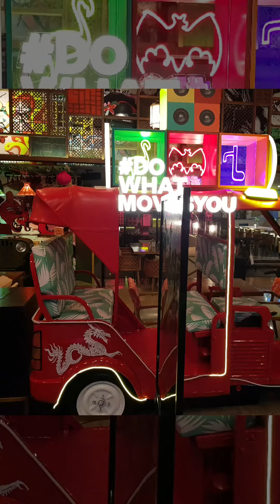Iftar in MissTessDubai!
Iftar is the dinner you have when you break your fast as a Muslim!
You don't really have to be a Muslim to have Iftar, you can join your Muslim friends for dinner around 7pm-ish or go for dinner around that time and have special Ramadan package which is usually the same cuisine the restaurant offers, in the case of Miss Tess Dubai in Taj Hotel, Business Bay, Dubai, ASIAN FUSION.
Japanese cuisine.
Really sumptuous!

Facebook: Oluwatoyin Balogun, @ ToyeenB.

Ramadan Kareem TOYsters,
TBW xo